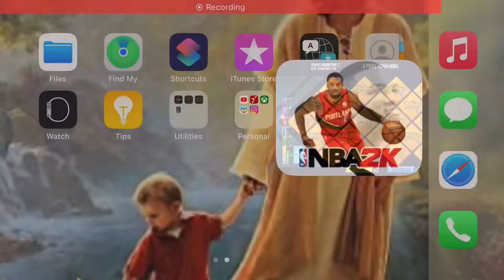Brooklyn Nets vs. Boston Celtics | NBA 2K Mobile